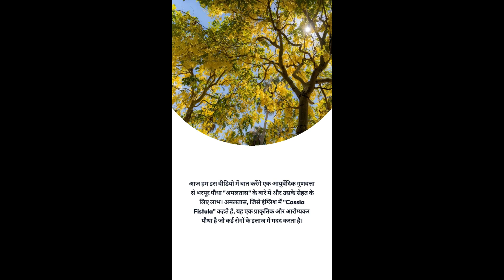अमलतास के फायदे | Amaltas Ek Gun Anek |Amaltas ke Gun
नमस्ते दोस्तों!
आज हम इस वीडियो में बात करेंगे एक आयुर्वेदिक गुणवत्ता से भरपूर पौधा "अमलतास" के बारे में और उसके सेहत के लिए लाभ। अमलतास, जिसे इंग्लिश में "Cassia Fistula" कहते हैं, यह एक प्राकृतिक और आरोग्यकर पौधा है जो कई रोगों के इलाज में मदद करता है।

फायदा 1:अमलतास के फलों का सेवन पाचन को सुधारने में मदद कर सकता है। यह कब्ज़ के इलाज में फायदेमंद होता है।

फायदा 2: गैस और एसिडिटी को कम करने में मदद कर सकते हैं।

फायदा 3:इसके अन्य फायदों में हृदय स्वास्थ्य को बेहतर बनाना भी शामिल है। यह रक्तचाप को नियंत्रित करने में मदद कर सकता है ।

फायदा 4:बच्चों के पाचन में सुधार और गैस और एसिडिटी को दूर करने में मदद कर सकता है

इसी तरह के और आयुर्वेदिक फायदे जानने के लिए हमारे चैनल पर बने रहें।